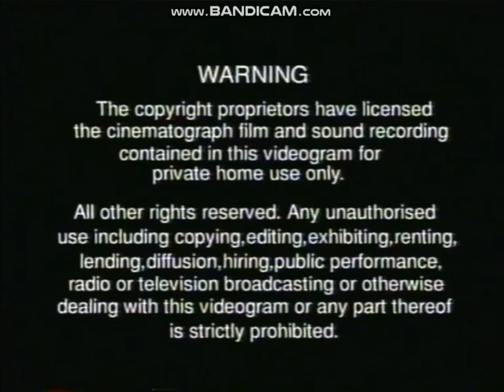Original VHS Opening: Rolie Polie Olie - Gotcha! (UK Retail Tape)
1. PolyGram Warning Screen (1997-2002) (Short Version)
2. Tempo Pre-School logo (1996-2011)
3. Rolie Polie Olie Intro (1998)